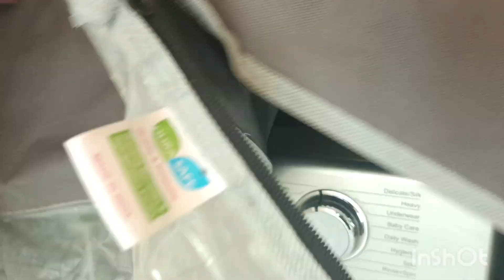ನಾನು ಸ್ವಾರ್ಥಿ ಅದುಕ್ಕೆ YouTube ವೀಡಿಯೋಸ್ ಮಾಡುವುದರ ಬಗ್ಗೆ ಏನು ಹೇಳ್ತಾ ಇಲ್ಲ 😡😡😡kannadavlog vlogs#